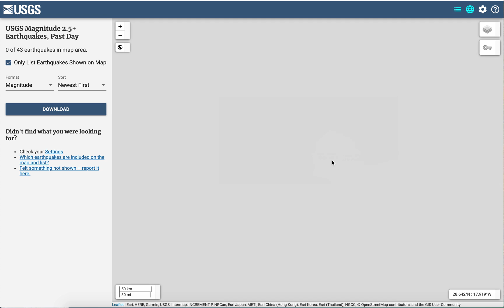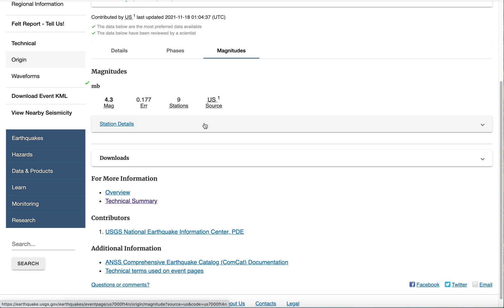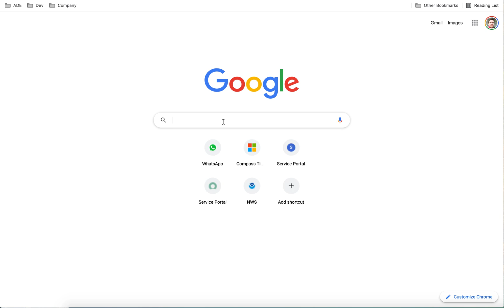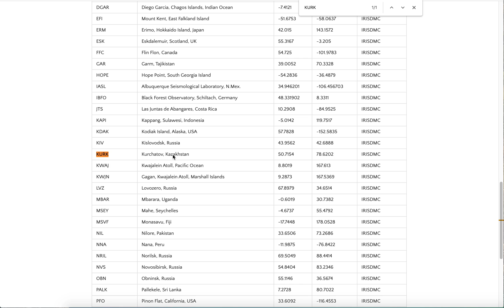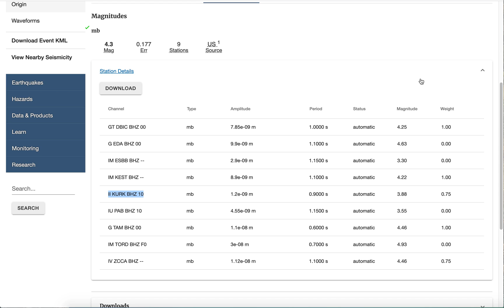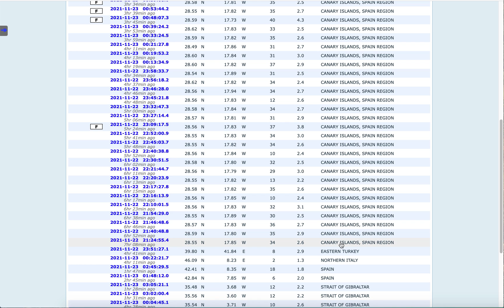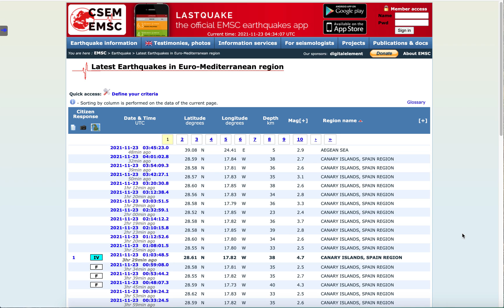USGS Finally Reporting La Palma Earthquakes...?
The USGS now shows two M4.0+ earthquakes within the past 30 days at La Palma, Canary Islands. This region has been of particular interest recently since Cumbre Vieja volcano began erupting. My main question revolves around why IGN does not appear to be used a source for earthquake data in the La Palma region.